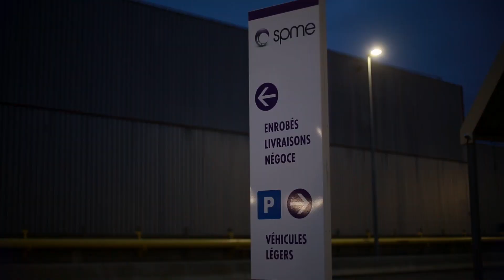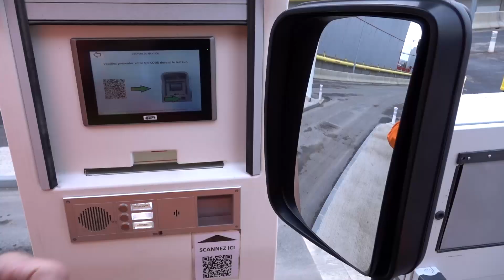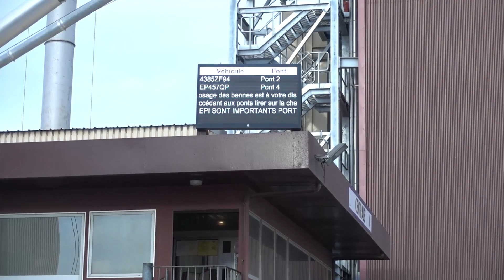Le poste d'enrobé 2.0 !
La SPME, filiale de Colas Île-de-France Normandie, a réalisé le réaménagement complet de son site de Bonneuil-sur-Marne (94) en partenariat avec la filiale informatique Speig. Entrées et sorties mieux sécurisées, accueil des chauffeurs modernisé, logistique améliorée, gains de temps... Le nouveau dispositif offre de nombreuses avancées et sera déployé à l’ensemble des sites de la SPME.